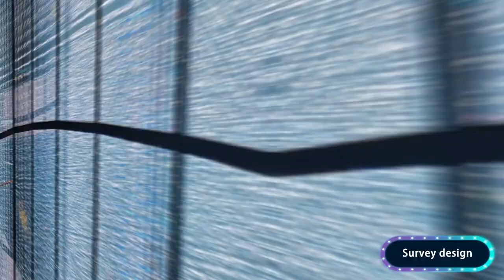KTV 3D led ball entertainment venue project lighting case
The led pixel ball light hung in rows and rows of KTV, the color changes from blue to pink, forming a beautiful picture
Shenzhen SH LED Technology Co., Ltd.
Intelligent Facade Lighting Integrated Solution Supplier
Tel / Whatsapp/ Wechat: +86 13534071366